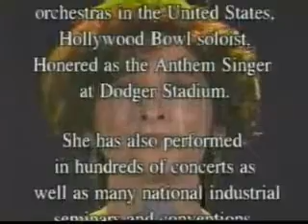Patricia Welch Broadway Opera Demo